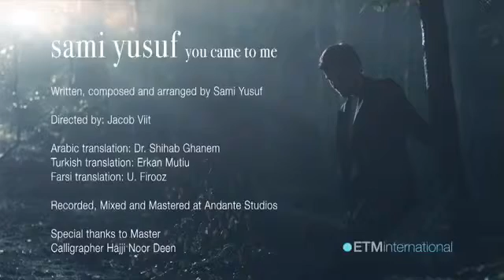Sami yusuf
Buatifull song about Allah!